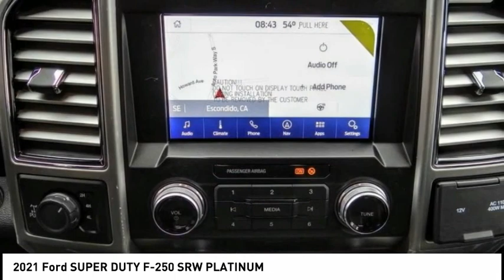2021 Ford SUPER DUTY F-250 SRW ESCONDIDO,CARSLBAD,VISTA,SAN MARCOS,SAN DIEGO E210041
2021 Ford SUPER DUTY F-250 SRW PLATINUM

GOSCH FORD ESCONDIDO PROUDLY SERVING ESCONDIDO, CARSLBAD, VISTA,SAN MARCOS, SAN DIEGO, AND SURROUNDING SOUTHERN CALIFORNIA LOCATIONS. THIS WHITE 2021 Ford SUPER DUTY F-250 SRW IS EQUIPPED WITH A Power Stroke 6.7L V8 DI 32V OHV Turbodiesel, AUTOMATIC TRANSMISSION, AND RECEIVES AN ESTIMATED . GOSCH FORD ESCONDIDO 1717 AUTO PARK WAY ESCONDIDO CA 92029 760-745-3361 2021 Ford SUPER DUTY F-250 SRW PLATINUM Stock #: E210041 | VIN: 1FT7W2BT3MEC27790 | 2021 Ford SUPER DUTY F-250 SRW PLATINUM POWER WINDOWS TRACTION CONTROL Gosch Ford Escondido